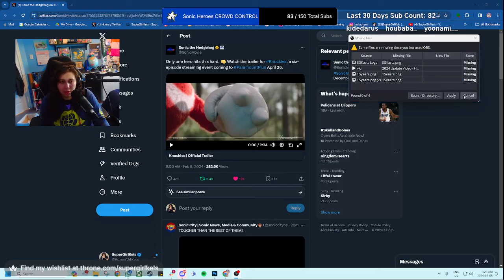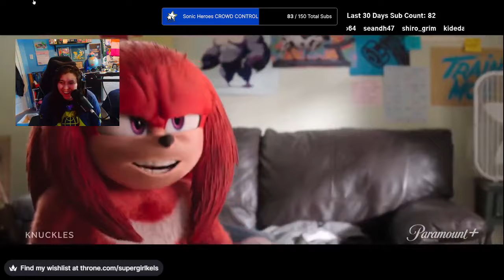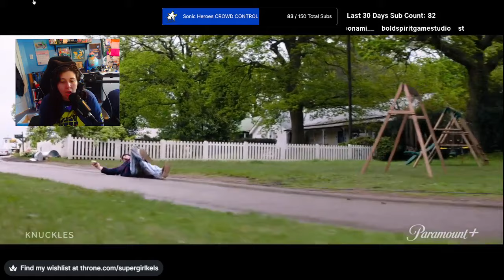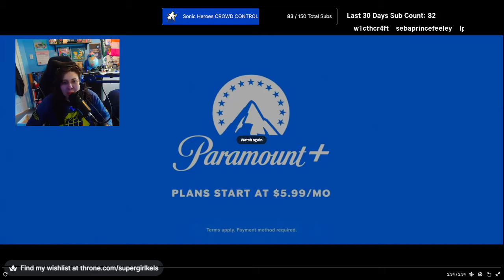KNUCKLES Series Trailer Reveal LIVE Reaction & Impressions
ANCIENT ECHIDNA AHHHHHHHHH
Knuckles the official series trailer was revealed this morning by Paramount+ and the Sonic the Hedgehog Movie on X.
I can't WAIT for Knuckles' own TV Show that looks heavily inspired by the comics with a modern twist! I'm wondering if we'll be seeing anything that hints and drives us into Sonic 3 later this year!

WHO'S EXCITED?
Come on the livestream for the full discussion!

Wanna donate a surprise gift to SGK? She'll open it LIVE!

Follow SuperGirlKels on socials!